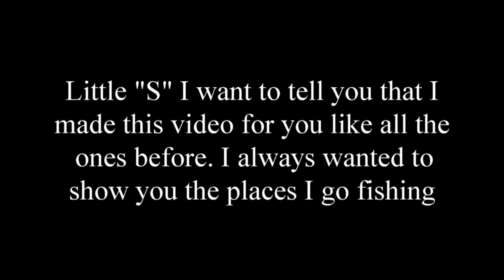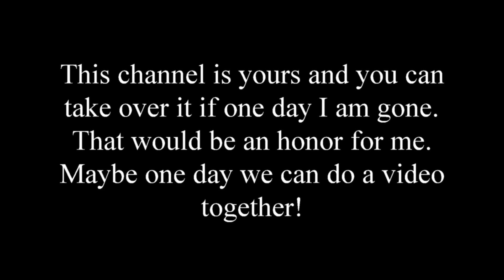Saltwater Fishing Session!!!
09/22/2019

Fun